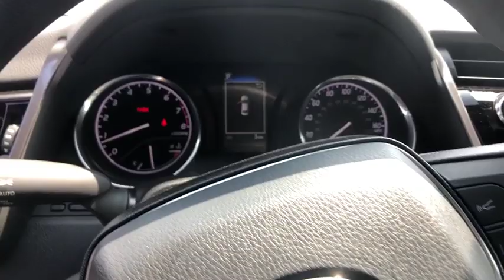2019 Toyota Camry at Puente Hills Toyota. Servicing Claremont, West Covina, Diamondbar, Rowland Heig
2019 Toyota Camry LE - Stock#: 92548 - VIN#: 4T1B11HK8KU269369

1 12V DC Power Outlet,1 Seatback Storage Pocket,16 Gal. Fuel Tank,2 LCD Monitors In The Front,2-stage unlocking doors,2.80 axle ratio,4-Wheel Disc Brakes w/4-Wheel ABS  Front Vented Discs  Brake Assist and Hill Hold Control,6-Way Passenger Seat -inc: Manual Recline  Height Adjustment and Fore/Aft Movement,60-40 Folding Bench Front Facing Fold Forward Seatback Rear Seat,ABS (4-wheel),ABS And Driveline Traction Control,Air filtration,Airbag Occupancy Sensor,Airbag deactivation (occupant sensing passenger),Analog Display,Antenna type (mast),Anti-theft system (alarm with remote),Anti-theft system (engine immobilizer),Armrests (rear center with cupholders),Armrests (rear folding),Assist handle (front),Assist handle (rear),Autonomous braking,Auxiliary audio input (Bluetooth),Auxiliary audio input (USB),Auxiliary audio input (iPod/iPhone),Auxiliary audio input (jack),Axle ratio (2.80),Back-Up Camera,Battery (maintenance-free),Battery saver,Battery w/Run Down Protection,Body side reinforcements (side impact door beams),Body-Colored Door Handles,Body-Colored Front Bumper,Body-Colored Power Side Mirrors w/Manual Folding,Body-Colored Rear Bumper,Braking assist,Camera system (rearview),Cargo Area Concealed Storage,Cargo Space Lights,Cargo area light,Carpet Floor Trim and Carpet Trunk Lid/Rear Cargo Door Trim,Center console (front console with armrest and storage),Child safety door locks,Child seat anchors (LATCH system),Chrome Side Windows Trim,Clearcoat Paint,Clock,Colored Grille,Compact Spare Tire Mounted Inside Under Cargo,Connected in-car apps (Amazon Alexa),Connected in-car apps (Yelp),Connected in-car apps (sports),Connected in-car apps (stocks),Connected in-car apps (weather),Courtesy lights (door),Cruise Control w/Steering Wheel Controls,Cruise control (adaptive),Crumple zones (front),Crumple zones (rear),Cupholders (front),Cupholders (rear),Curtain 1st And 2nd Row Airbags,Dash trim (simulated wood),Day-Night Rearview Mirror,Daytime running lights (LED),Delayed Accessory Power,Digital odometer,Dimming rearview mirror (manual day/night),Distance Pacing,Door handle color (body-color),Driver And Passenger Knee Airbag and Rear Side-Impact Airbag,Driver And Passenger Visor Vanity Mirrors w/Driver And Passenger Auxiliary Mirror,Driver Foot Rest,Driver Seat,Driver assistance app (roadside assistance),Driver information system,Driver seat power adjustments (8),Driver seat power adjustments (height),Driver seat power adjustments (lumbar),Driver seat power adjustments (reclining),Dual Stage Driver And Passenger Front Airbags,Dual Stage Driver And Passenger Seat-Mounted Side Airbags,Electric Power-Assist Speed-Sensing Steering,Electronic Stability Control (ESC),Electronic brake control,Electronic brakeforce distribution,Electronic messaging assistance (voice operated),Electronic messaging assistance (with read function),Emergency interior trunk release,Emergency locking retractors (front),Emergency locking retractors (rear),Energy absorbing steering column,Engine immobilizer,Engine: 2.5L I-4 DOHC 16-Valve -inc: VVT-iE intake and VVT-i exhaust,External temperature display,FOB Controls -inc: Trunk/Hatch/Tailgate and Windows,Fabric seat trim,Fade-To-Off Interior Lighting,Fixed Rear Window w/Defroster,Floor material (carpet),Front And Rear Anti-Roll Bars,Front And Rear Map Lights,Front Bucket Seats -inc: 8-way power-adjustable driver seat w/power lumbar support and 6-way adjustable front passenger seat,Front Center Armrest and Rear Center Armrest,Front Cupholder,Front Windshield -inc: Sun Visor Strip,Front air conditioning,Front air conditioning zones (single),Front airbags (dual),Front brake diameter (12.0),Front brake type (ventilated disc),Front bumper color (body-color),Front headrests (2),Front headrests (adjustable),Front seat type (bucket),Front seatbelts (3-point),Front shock type (gas),Front spring type (coil),Front stabilizer bar (diameter 24 mm),Front struts (MacPherson),Front suspension classification (independent),Front suspension type (lower control arms),Front wipers (variable intermittent),Front-Wheel Drive,Fuel economy display (MPG),Fuel economy display (range),Full Carpet Floor Covering,Full Cloth Headliner,Full Floor Console w/Covere